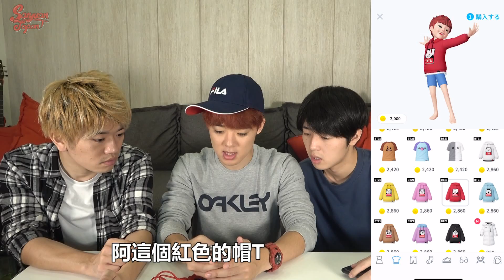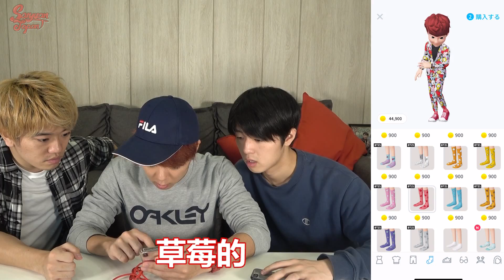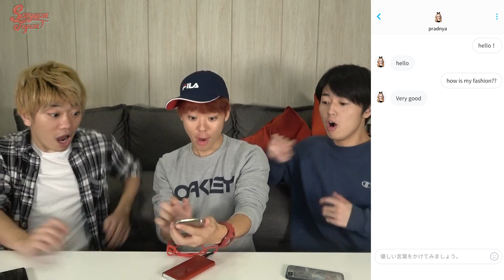風靡全球的手機APP《ZEPETO》！怒課50,000金幣打造超豪華造型的結果是…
☆三原JAPAN的ZEPETO ID
三原:71X6IW   JUN醬:BUJA82   TOMMY:0WEBJ2